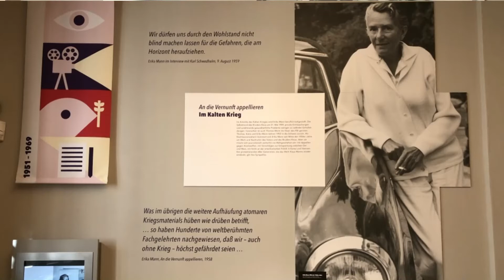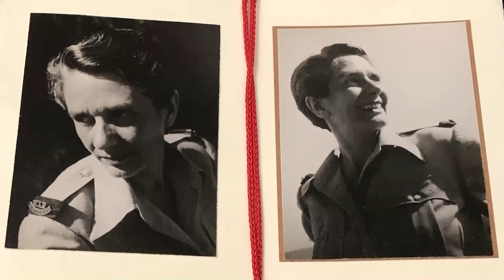Frido Mann im Interview: Erika Mann in der Nachkriegszeit - Monacensia | 5/5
Frido Mann kannte zwei Erika Manns: die junge, kämpferische Erika und die alte, resignierte und skeptische Erika. Die Ausstellung in der Monacensia zeigt Erika Mann in ihrer gesamten Breite.

Wie Frido Mann seine Tante in der Nachkriegszeit erlebte, das schildert er im Interview. Er geht auf ihren physischen und psychischen Verfall ein.

Diskutieren Sie im Netz unter ErikaMann mit uns über Leben und Haltung zur Demokratie.